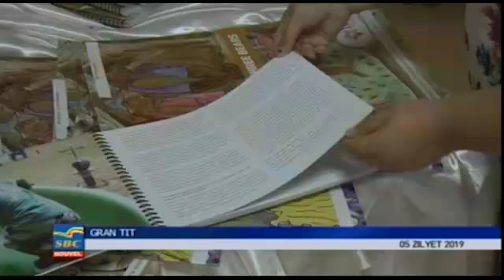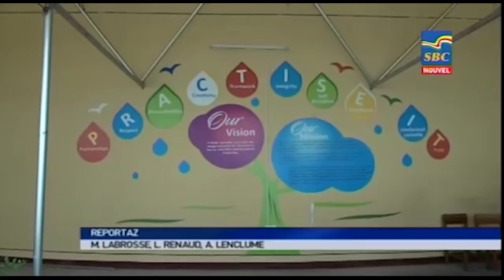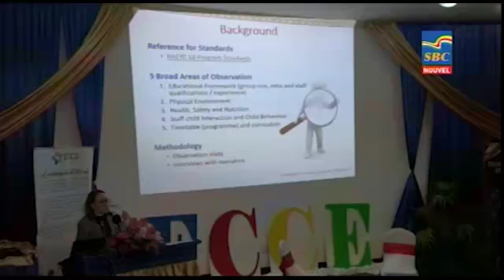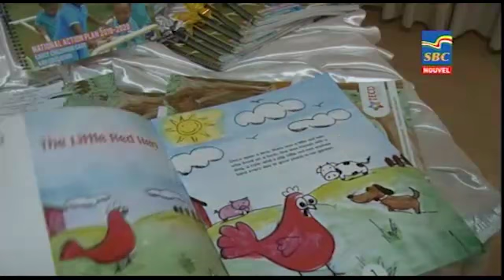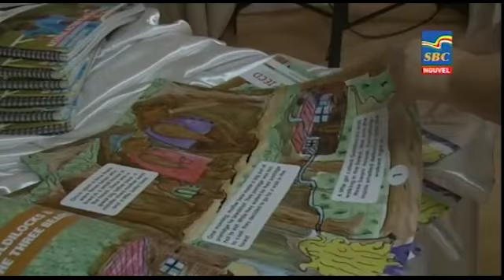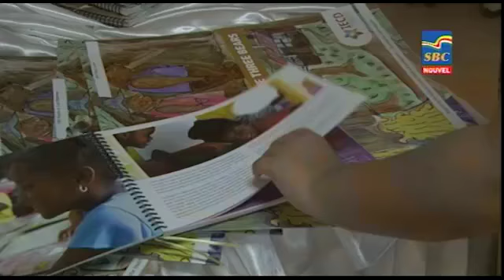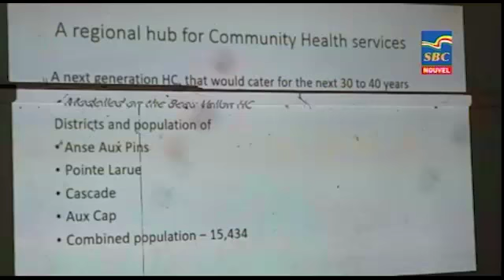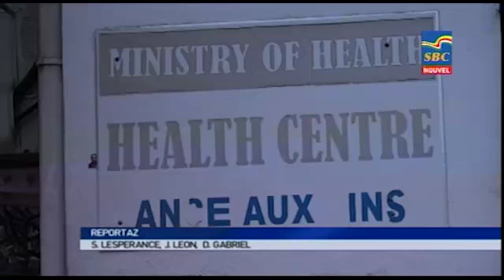8 p.m News 05-07-2019